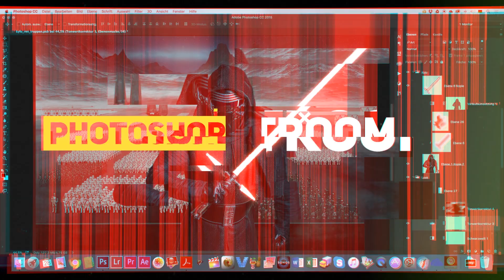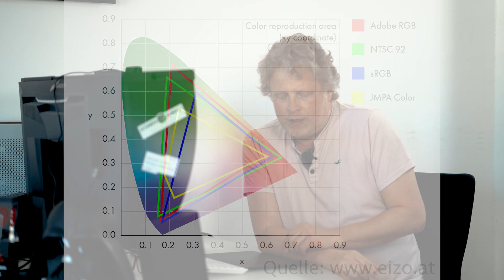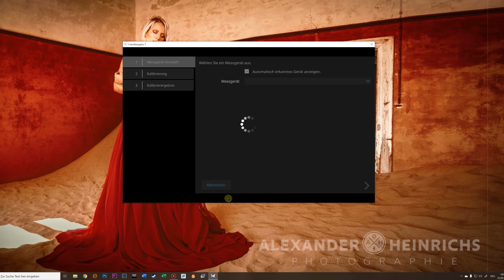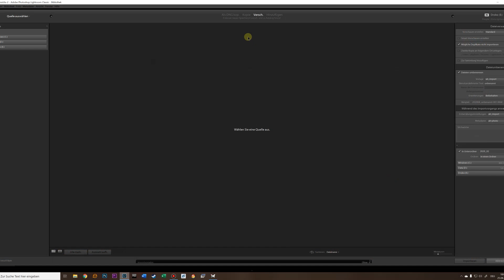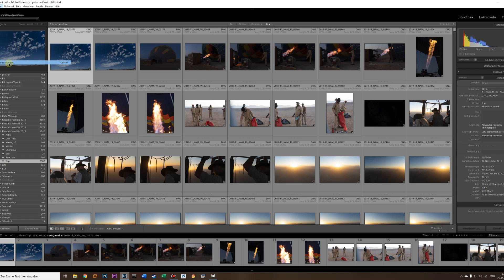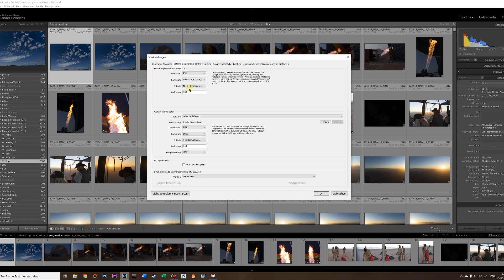Farbmanagement von A-Z (Part I) - ah-photo Video 271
In Zusammenarbeit mit Adobe Deutschland, zeige ich euch in 2 Videos mein komplettes Farbmanagement von der Kalibrierung des Monitors bis hin zum richtigen Druck. Es ist gar nicht so schwer wie viele glauben, aber es ist enorm wichtig für korrekt bearbeitete Bilder!